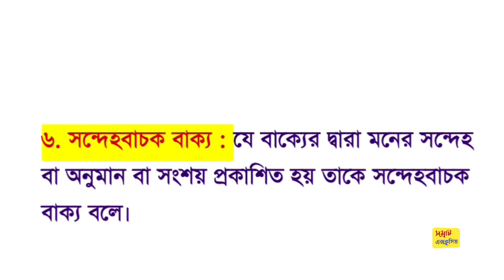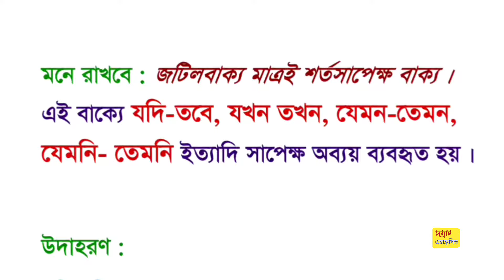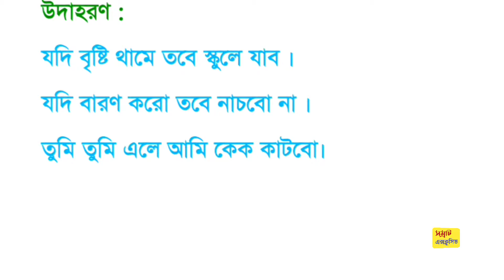মাধ্যমিক বাংলা ব্যাকরণ : বাক্য পর্ব ২ জলের মতো সহজে বুঝে নাও ✅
মাধ্যমিক পরীক্ষার্থী বন্ধুদের জন্য আজকের এই ভিডিওতে ব্যাকরণের বাক্য অংশ নিয়ে রইল বিস্তারিত আলোচনার প্রথম পর্ব। class 10 Bengali grammar bakko part 2 ✅ samrat_exclusive মাধ্যমিক_ব্যাকরণ || বাক্য কাকে বলে || গঠনগতভাবে বাক্যের শ্রেণীবিভাগ || বাক্য নির্মাণের শর্ত আকাঙ্ক্ষার যোগ্যতা আসত্তি || বাক্যের দুটি ভাগ উদ্দেশ্য ও বিধেয় ‌|| সরল বাক্য জটিল বাক্য যৌগিক বাক্য মিশ্র বাক্য আলোচনা || মাধ্যমিক বাংলা ব্যাকরণ বাক্য অংশ থেকে বিস্তারিত আলোচনা || ক্লাস টেনের টেস্ট পরীক্ষা এবং মাধ্যমিক পরীক্ষার বাংলা ব্যাকরণ || অর্থ অনুসারে বাক্যের শ্রেণীবিভাগ || নির্দেশক বাক্য অনুজ্ঞা বাক্য প্রশ্ন বাক্য শর্তসাপেক্ষ বাক্য সন্দেহ সূচক বাক্য আবেগ সূচক বাক্য প্রার্থনা সূচক বাক্য

মাধ্যমিক পরীক্ষার্থীদের জন্য পোস্ট করা সব ভিডিও দেখতে ক্লিক করো (সমস্ত গল্প কবিতার নাটকের আলোচনা এখানে পেয়ে যাবে )